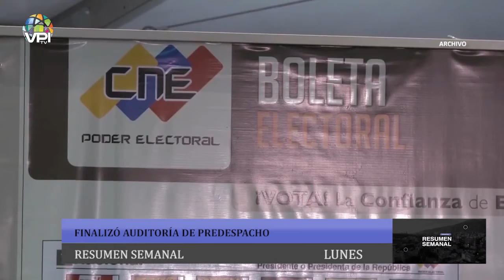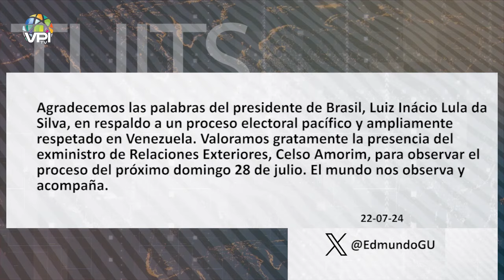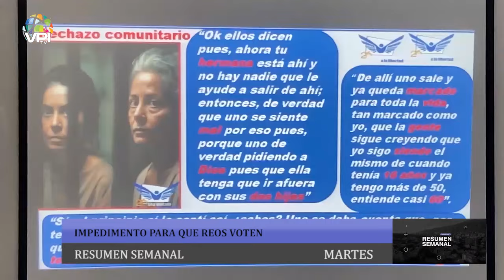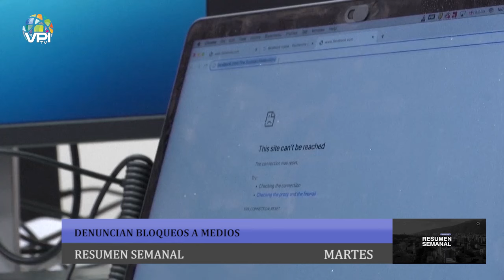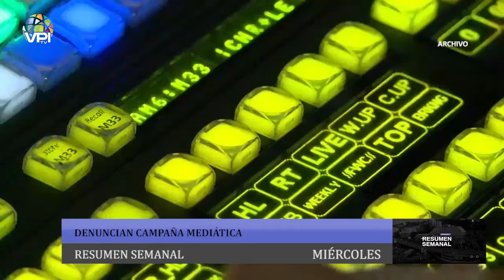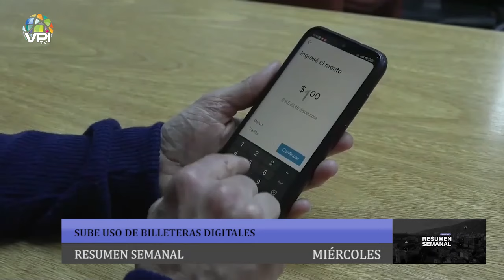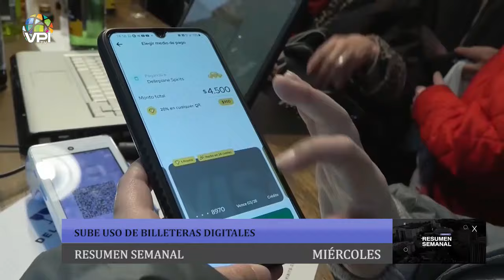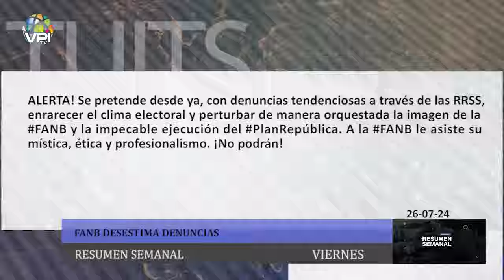Resumen Semanal de Noticias del 22 al 26 de Julio de 2024 - VPItv